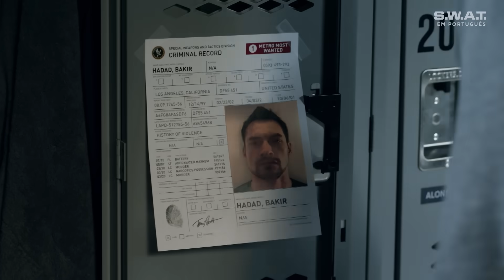Uma prova que pode libertá-los ou incriminá-los | Temporada 2 | S.W.A.T. em Português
Hondo e sua mãe têm uma conversa emocionante sobre o ataque de Darryl. Por sua vez, a S.W.A.T. faz algumas pesquisas por conta própria e encontra respostas. Eles serão úteis na resolução do caso?

Desfrute de mais conteudo como este no AXN!